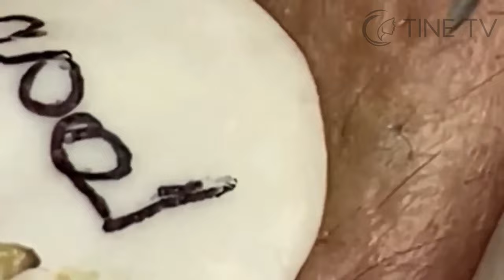ميع وتنظيف الجلد الطبيعي المدو SM23